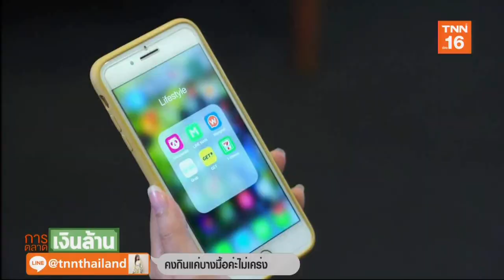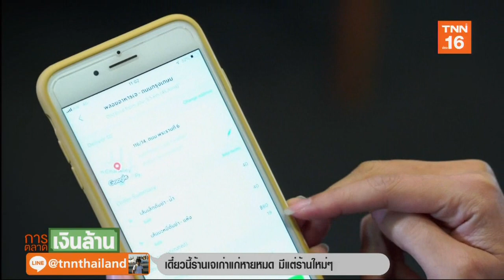เจ ยุค 4.0 เทรนด์สุขภาพมาแรง แห่สั่งเดลิเวอรี่ l การตลาดเงินล้าน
เจ ยุค 4.0 เทรนด์สุขภาพมาแรง แห่สั่งเดลิเวอรี่ l การตลาดเงินล้าน l